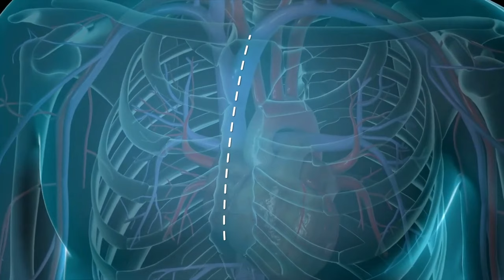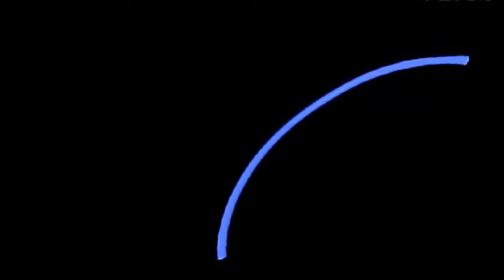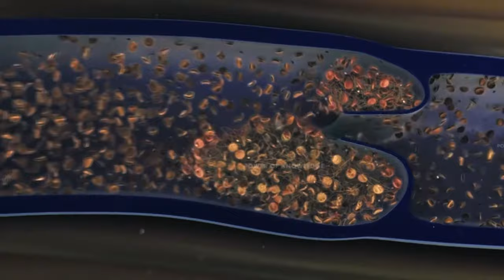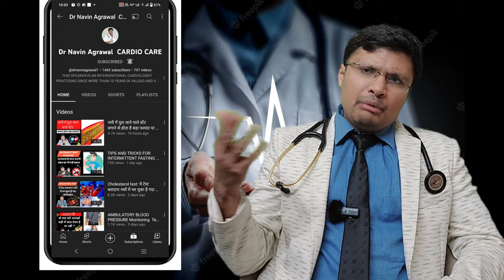tips for exercise in Post Bypass Surgery patients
In this video, we discuss whether it is safe to exercise after bypass surgery or CABG (Coronary Artery Bypass Grafting). Bypass surgery is a major surgical procedure that can have a significant impact on your heart health and overall well-being. It is important to follow your doctor's recommendations and guidelines, but in most cases, exercise can be a beneficial part of your recovery process.

Exercise has been shown to improve circulation, strengthen the heart muscle, and increase overall cardiovascular health. However, it is crucial to start slowly and gradually increase the intensity of your workouts. Your doctor may recommend a cardiac rehabilitation program to help you safely incorporate exercise into your routine.

Remember to listen to your body, stay hydrated, and never push yourself beyond your limits. If you experience any chest pain, shortness of breath, or other concerning symptoms, stop exercising immediately and seek medical attention.

DM CARDIOLOGIST

3:30pm to 5:30 pm in afternoon Daily(Excluding Sunday)

Halar road,

Valsad
For appointment:-
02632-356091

Vapi:-
21ST CENTURY HOSPITAL